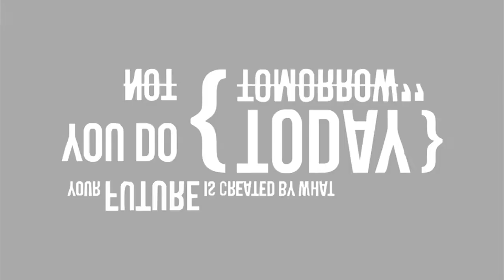instagram- bescenny (official)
подключайся